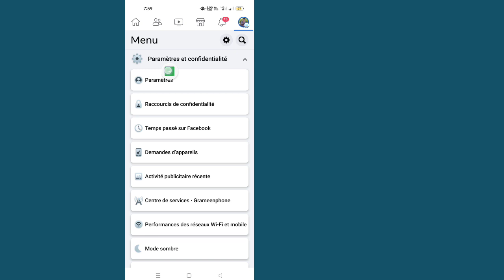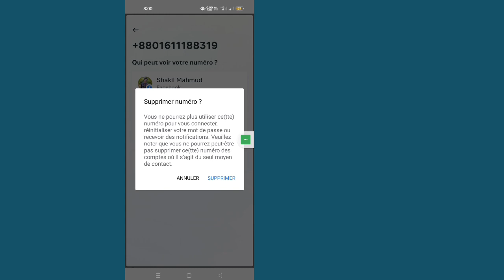Comment supprimer un numéro de téléphone de Facebook (2023)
Ici, dans ce tutoriel, je vais vous montrer comment supprimer un numéro de téléphone de Facebook. C'est une méthode très simple et facile. Regardez cette vidéo et apprenez comment supprimer un numéro de téléphone Facebook. Suivez les étapes ci-dessous sans sauter.